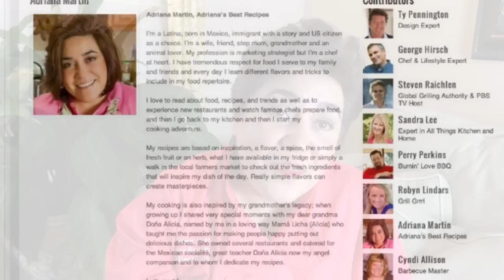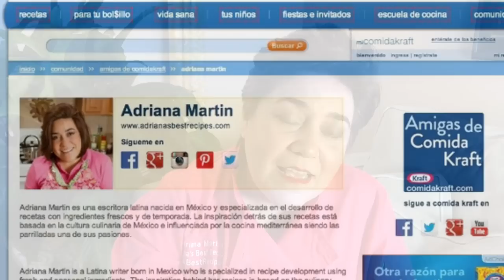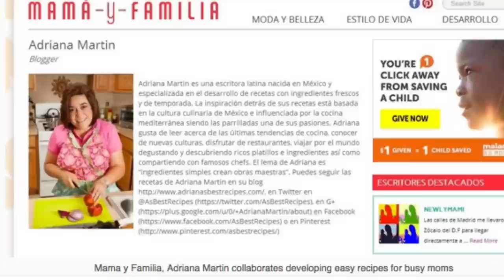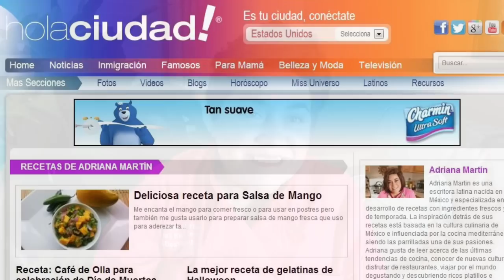Chef Adriana Martin Shares 2014 Blogging Recap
Adriana Martin is a Latina recipe developer and food writer born in Mexico. The inspiration behind her recipes is based on the culinary culture of Mexico and influenced by the Mediterranean cuisine and grilling which is one of her passions. In this video she tells her story and recaps 2014 accomplishments and her vision for 2015.